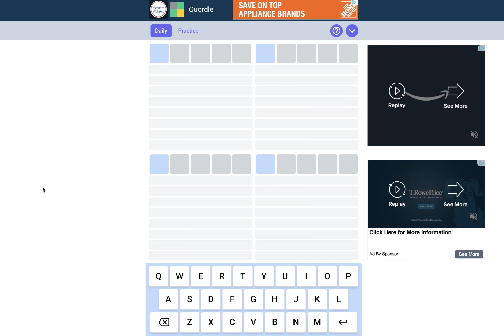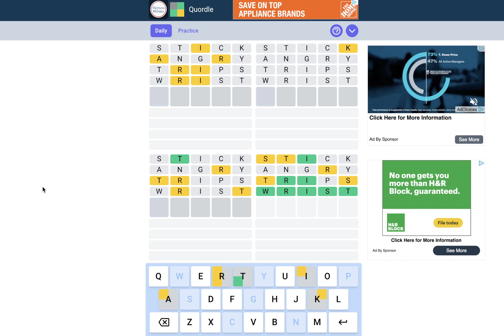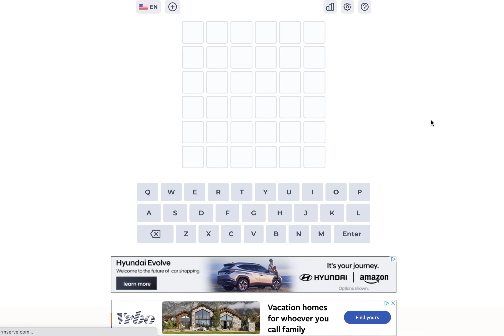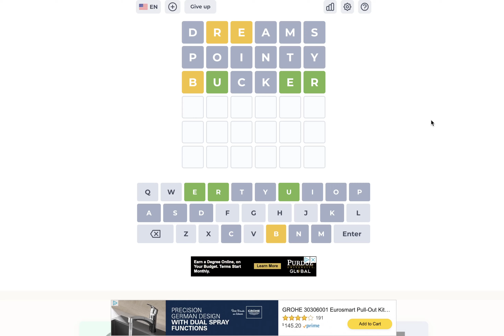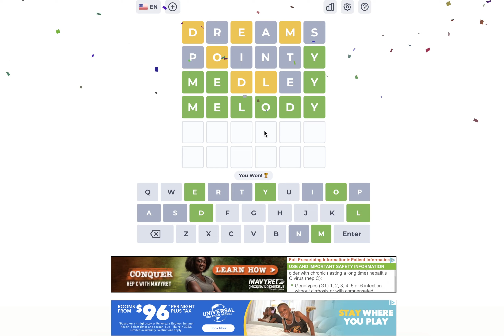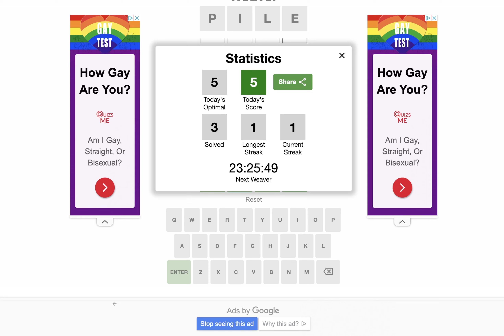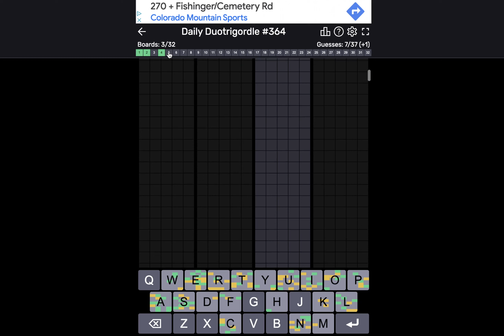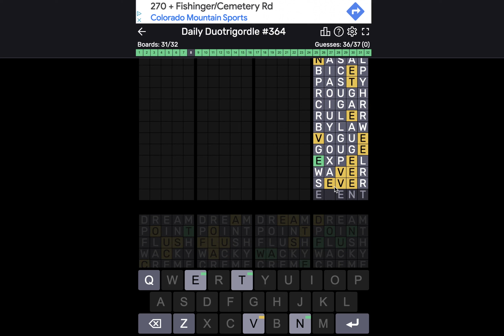Word Game Wednesday Episode 4! Quordle, Weaver, Contexto, and more!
Hey guys thanks for stopping by for the fourth episode of my youtube series. This series will be one episode a week every Wednesday where I do the daily word games. If you have any suggestions for games you'd like to see please drop a comment and I will add them in. Also feel free to suggest some starting words. I like a good challenge.